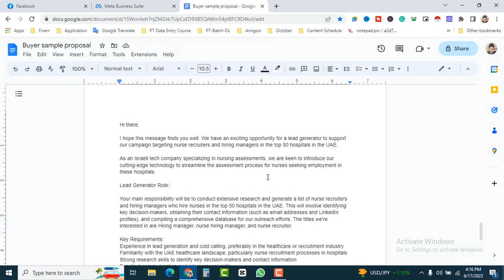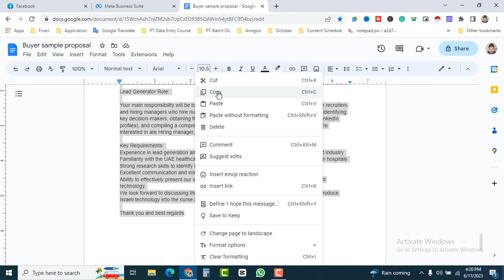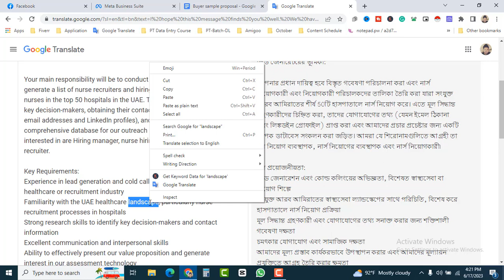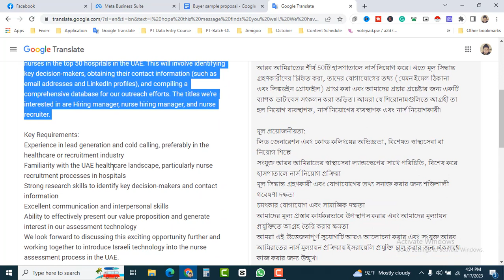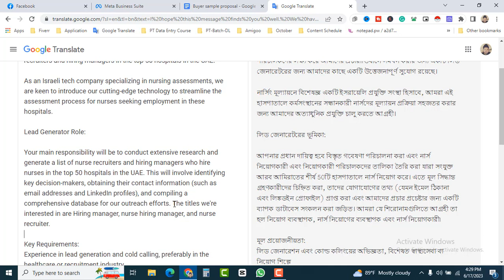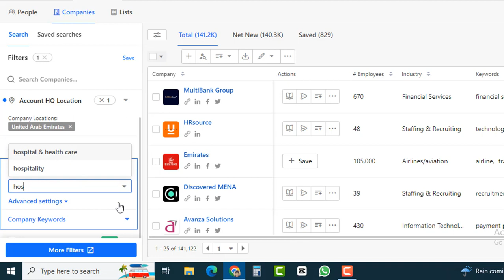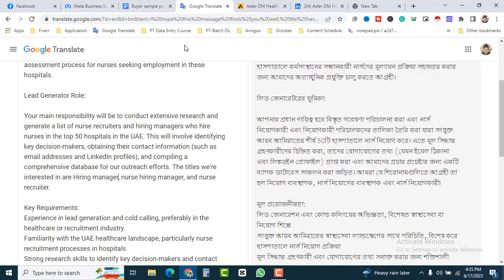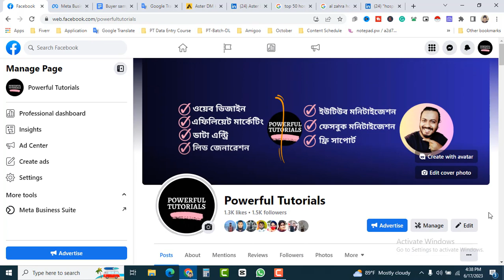B2B Lead Generation Live Project | Make Money Online